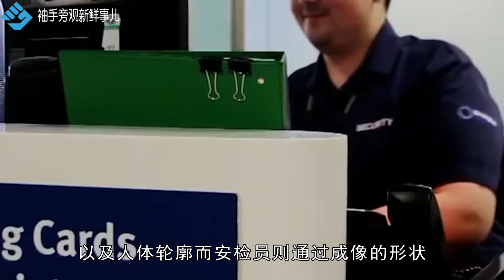袖手旁观 | 人们进行安检时，工作人员看到什么？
人们进行安检时，工作人员看到什么？

现在我国的安检越来越普遍，以前只有做飞机才能碰到安检，现在无论高铁还是地铁，全部都装上了安检设备，可是也有不少人感到疑惑：在安检的时候工作人员在安检屏幕上能够看到什么呢？看完视频告诉你答案！